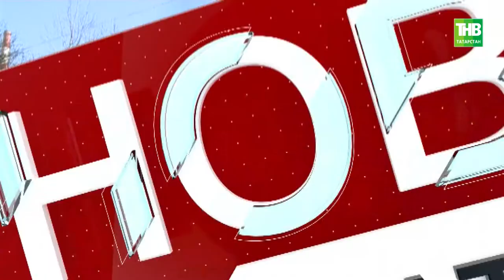Новость дня 14//05/18 #2 ТНВ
Таяну ноктасы. В эфире: пн, вт, ср, чт - 19:00

7 дней. В эфире: вс - 19:30, 21:30

Координаты:
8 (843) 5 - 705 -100